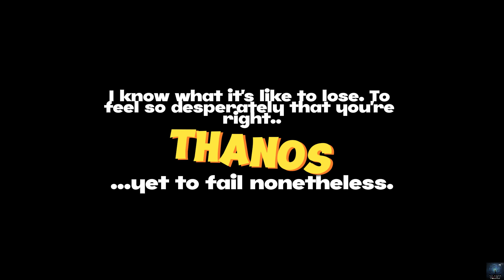Thanos - Yet to fail nonetheless